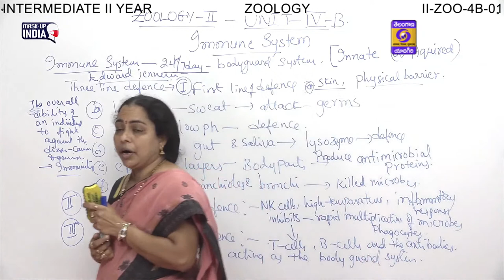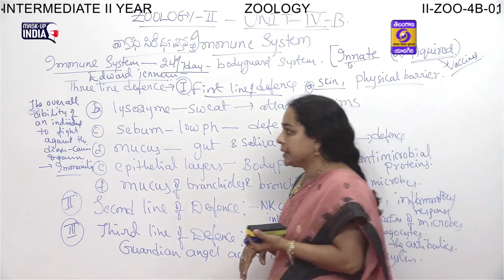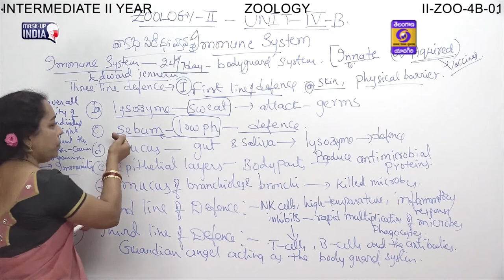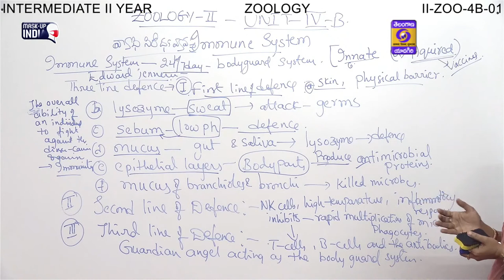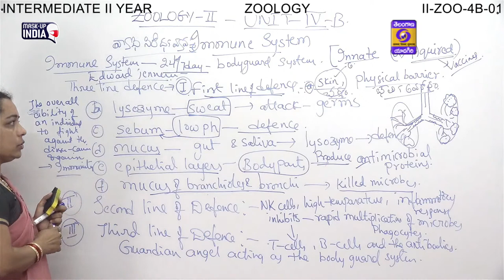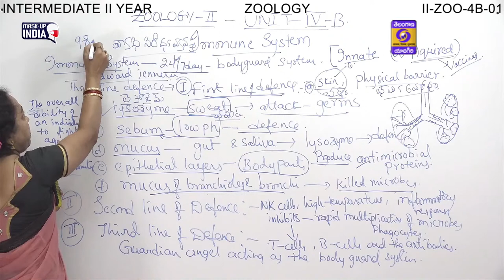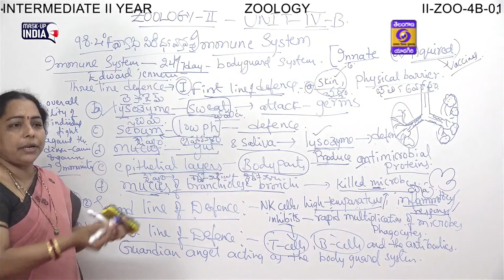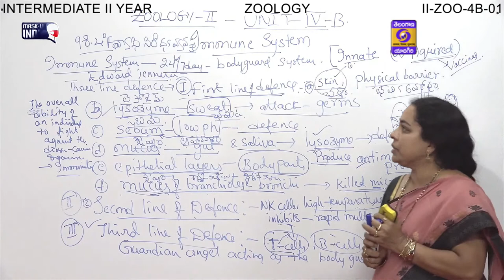2nd Inter Zoology || Immune System - 1 || Intermediate Eduction || July 30, 2021